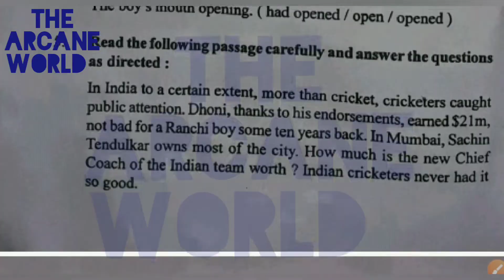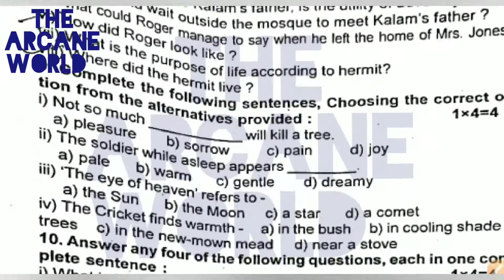HS 2023 English Test Paper Question| class 12 English Question Test Paper